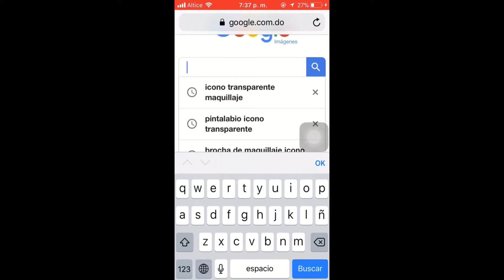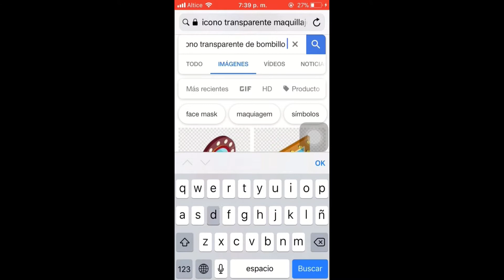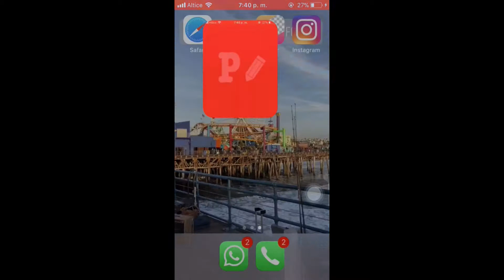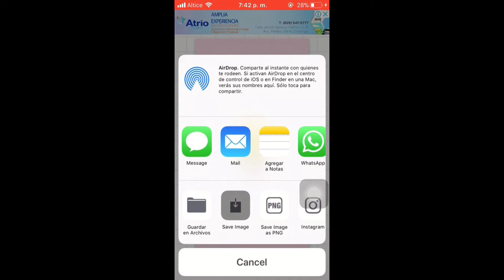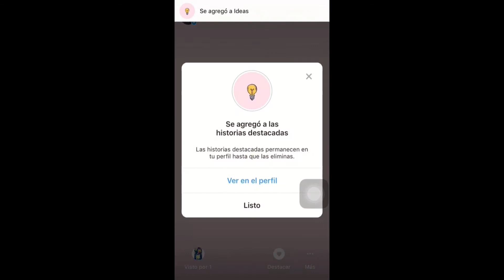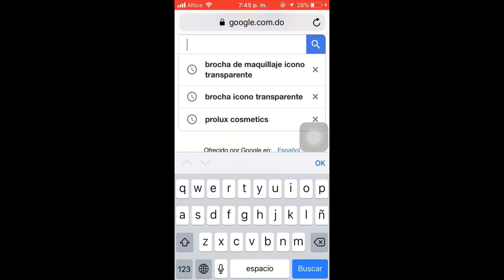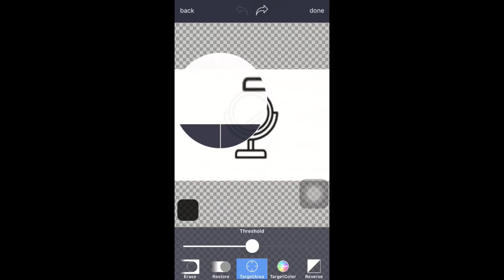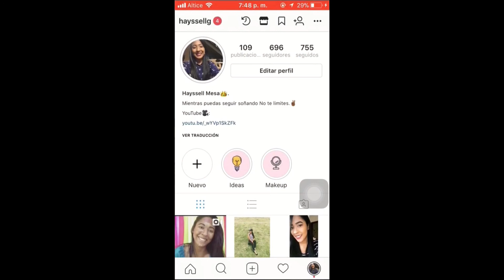COMO HACER COVER PARA INSTAGRAM/ HOW TO MAKE COVERS FOR INSTAGRAM HIGHLIGHT STORIES